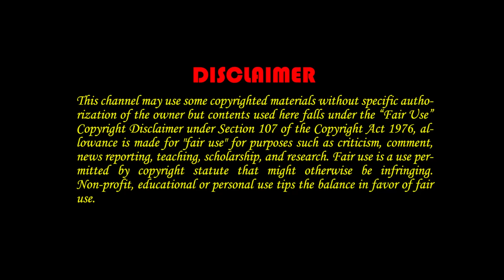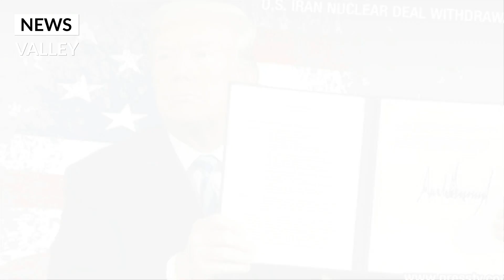ইরানের বিরুদ্ধে আমেরিকার নিষেধাজ্ঞা না মানার ঘোষণা রাশিয়া ও চীনের || News Valley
ইরানের বিরুদ্ধে আমেরিকার নিষেধাজ্ঞা না মানার ঘোষণা রাশিয়া ও চীনের
News Valley